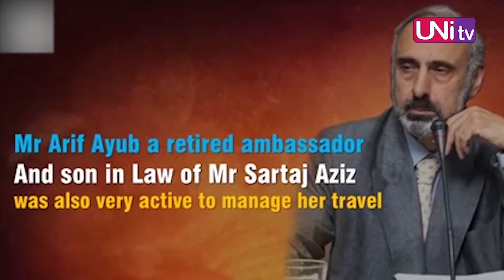Dr Ammarah Rabbani